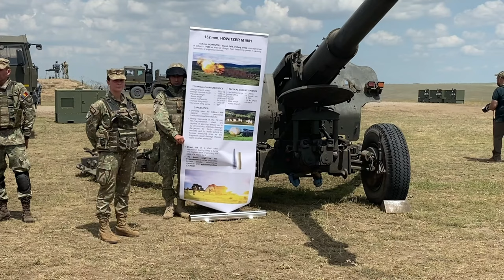NATO's Multinational Division-Southeast Showcases Impressive Combat Skills in Romania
The Headquarters of NATO Multinational Division-Southeast, conducted Exercise Dacian Strike 23, at Smardan, Romania June 13-15. The exercise included forces from Bulgaria, France, Italy, Romania, and the United States.

Exercise Dacian Strike 23
SMARDAN, ROMANIA
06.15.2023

Film Credits: Video by Troy Darr
U.S. Army NATO Brigade